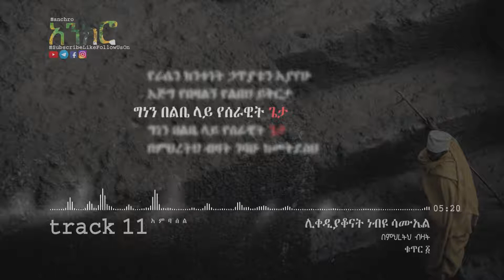Nebyu Samuel ሊቀዲያቆናት Bmeherteh Bezate│በምህረትህ ብዛት│New Ethiopian Orthodox Heart Touching Song